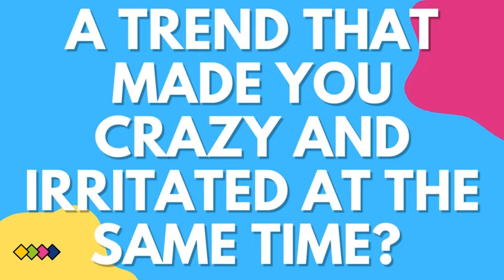Let's Get Crazy With Mansi Srivastava & Fenil Umrigar